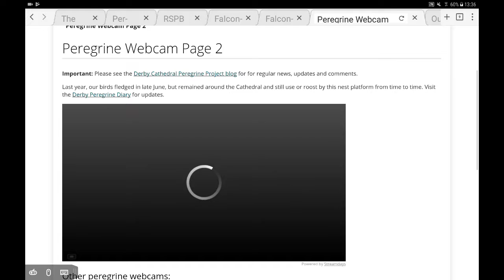(C) Derby Cathedral Peregrines 13:35 25th Aug 2017 Views through murky lenses!